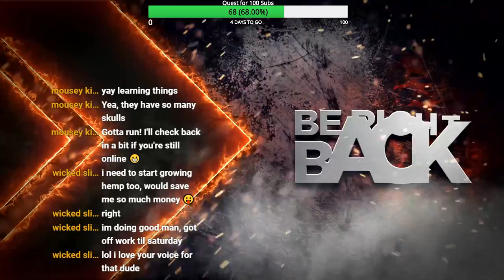Graveyard Keeper #8 Using Gold Prayer Buffs